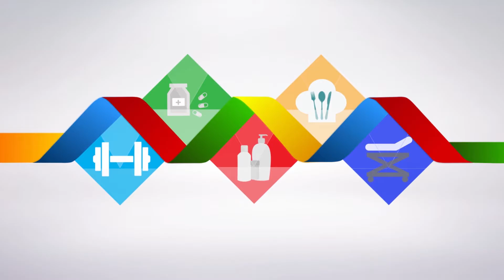DICAS SAUDÁVEIS | STUDIO PILATES CENTER